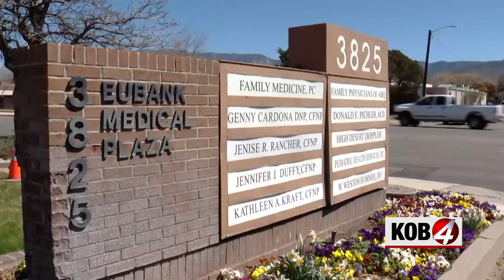Albuquerque police investigate copper thefts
Copper theft is apparently making a comeback. Police say one man reportedly stole $50,000 worth of copper wire. Story